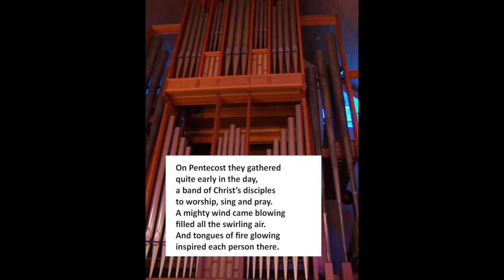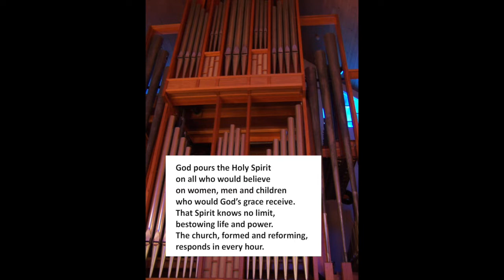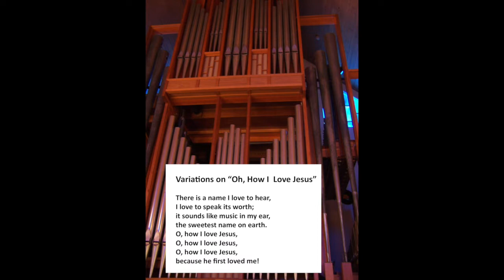First Baptist Church in Beverly Worship Service May 31 2020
Service of Worship on Pentecost Sunday, First Baptist Church in Beverly, MA. Participants include Rev. Kent Harrop, Music Director Dr. Esther Chang and Soloist Jenn Bobzin. Musical pieces include the hymn "On Pentecost They Gathered," "Oh, How I Love Jesus," and "Celtic Laud" by J. Larson.